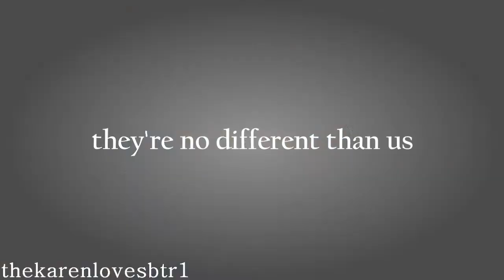Carlexa :: All around the world people want to be loved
twitter @btrkarenpena Hi im back with a new video ok so i made this video because i think they are too cute together plus the song fits them and they like it and i hope i did good since its a fast song i hope they can watch this video someday i made this video in a whole day
I DO NOT OWN THE PICTURES OR THE SONG